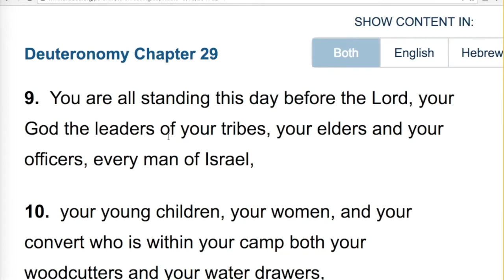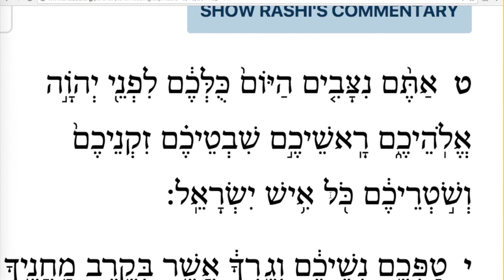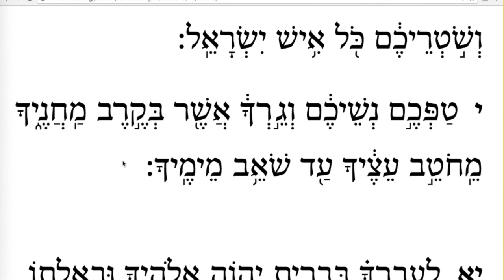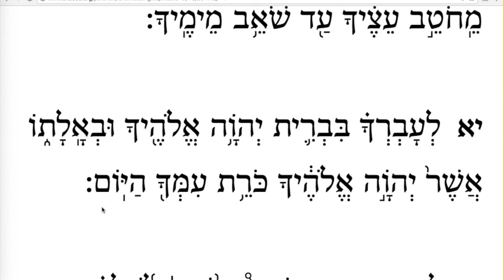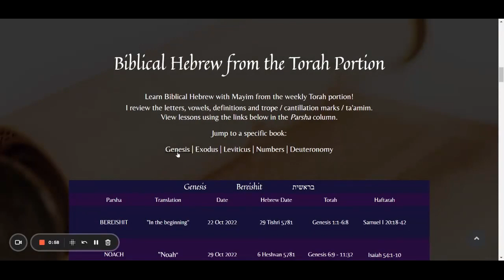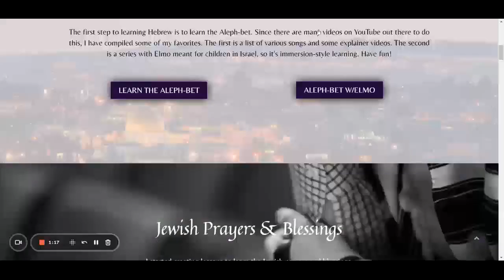Nitzavim-Vayelech - Learn Biblical Hebrew from the Torah Portion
Hebrew Lesson: The Words "Nitzavim" and "Vayelech"
Nitzavim (נצבים): This word stems from the root "נ-צ-ב", which means to stand upright or to establish. It implies a firm stance, suggesting stability and commitment.

Vayelech (וילך): Coming from the root "ל-כ-ח", Vayelech means "And [he] went." This implies movement, progression, and journeying forward.

Standing Firm and Moving Forward
The duality of "Nitzavim" and "Vayelech" teaches a profound lesson about life: the balance between standing firm in our beliefs and values, and moving forward to face new challenges and embrace change.

Standing Firm (Nitzavim): Just as the entire nation of Israel stands together, united in purpose and faith, we too need moments in life where we stand firm, rooted in our convictions, principles, and in our identity. Standing united with our inner values gives us the strength to face adversities.

Moving Forward (Vayelech): Life is dynamic. Moses, despite his age and approaching end, still "went." He took action, passed on leadership, and ensured the continuity of the Torah. We too must embrace change, take action, and move forward with purpose.

Choice: One of the core messages from this Parshah is the power of choice. We always have the option to choose the path of life and blessings. Every decision we make can either align us closer to our purpose or steer us away.

Questions for Coaching or Journaling:
Balance: Are there areas in your life where you feel you're standing still when you should be moving forward? Conversely, are there times you've rushed forward when pausing and standing firm would have been beneficial?

Values: What are the core values that you stand firmly by? How do they guide your daily decisions and actions?

Choices: Reflect on a recent significant choice you made. Was it in alignment with choosing life and blessings? If not, what lessons have you learned?

Legacy: Just as Moses thought about the continuation of the Torah and Israel's guidance after him, what legacy or impact do you want to leave behind in your own sphere?

Life is a balance of knowing when to stand firm and when to move forward. By grounding ourselves in our values and embracing the journey with purpose, we can navigate life's challenges with resilience and direction.

Wishing you clarity, strength, and purpose in all your endeavors.

B’Shalom,

Morah Mayim Vega

Learn how to heal yourself, your family, & your community, WITHOUT spending years on an expensive medical degree, and build a profitable, online health coaching business